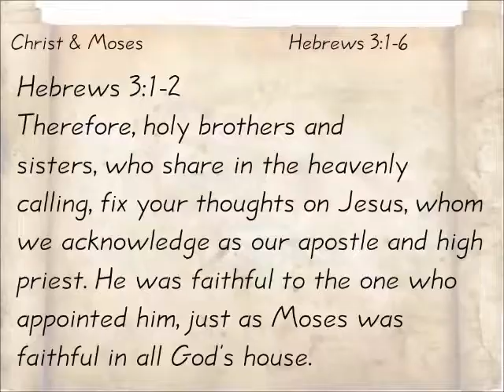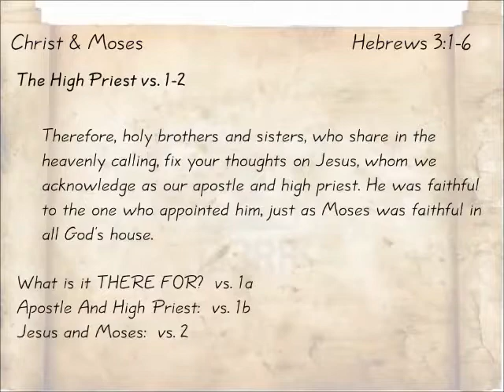Christ & Moses: Hebrews 3:1-6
From the series "Hebrews: Our Eternal High Priest." Message by Don Patterson Sunday morning, August 19, 2012, Quartz Hill Community Church.